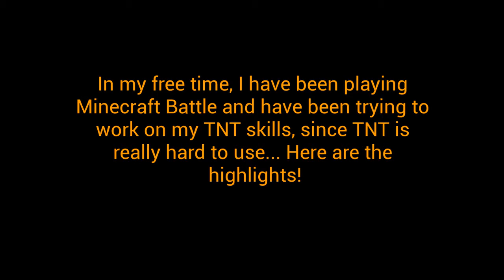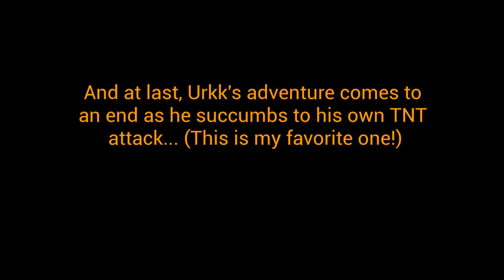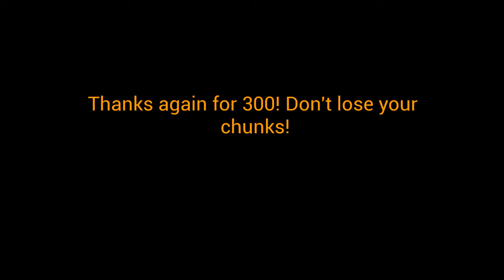TNT - 300 subscriber special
I KNOW it's poor quality, I was an idiot and recorded at low FPS...